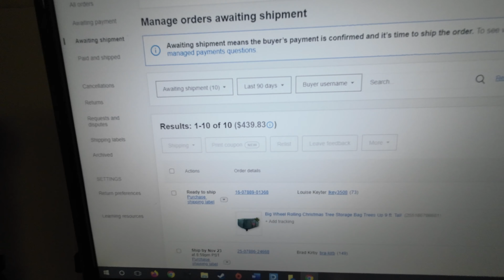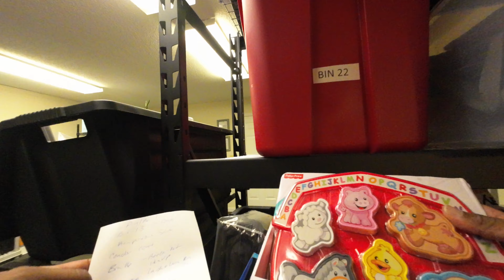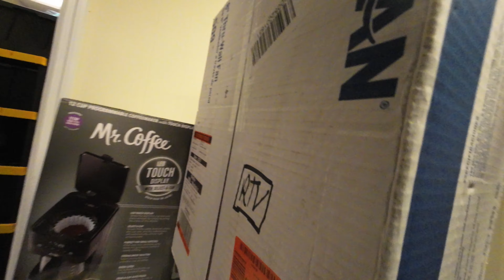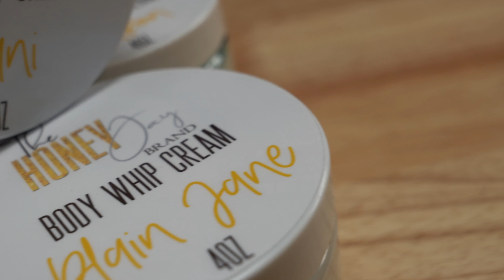Lets Catch Up! We Got Some Mail and I Got A New Camera (DJI Action 2)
This is just a vlog to catchup with yall! We received an awesome care package! Thanks Tichina M!!!

CHECK OUT:
TheHoneyJayBrand.com

| My Book |

Mavic 2 Pro Drone
6k Camera - Black Magic Pocket Cinema Camera 6k
4k Camera – Sony A6400
4K Full Frame Camera - Sony A7RIII

| Music|
Artist: Pryces